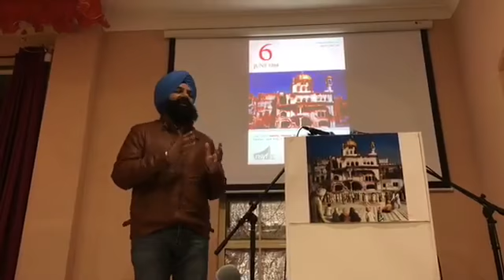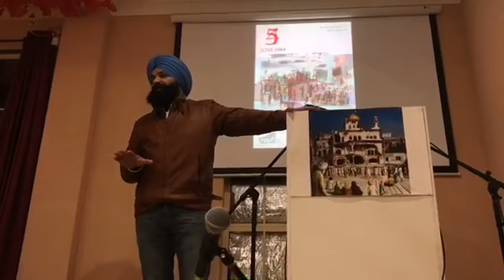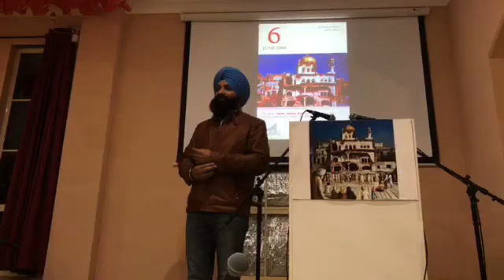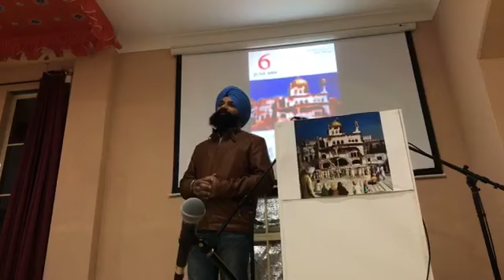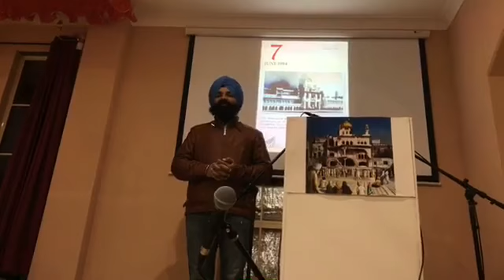Arm yourself with Knowledge Books (The Khalsa Nukes) Sir daar Surinder Singh Talking Punjab